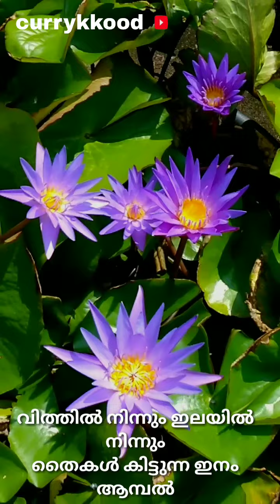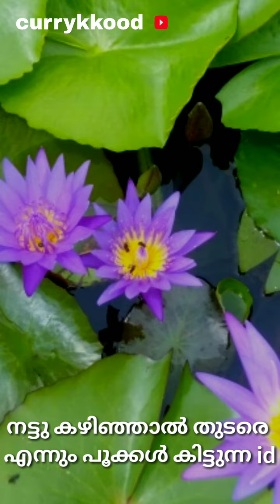Blue whistle water lilly , daily flowering plant, blue water lilly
water lilly
blue water lilly plant
blue whistle